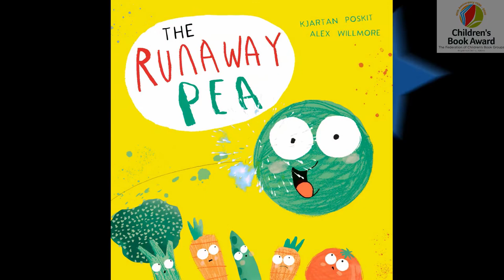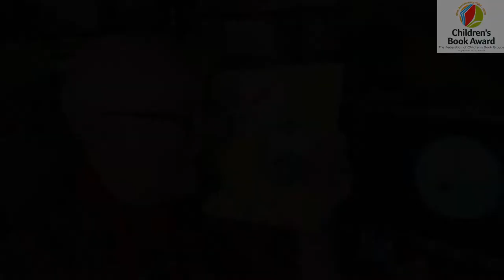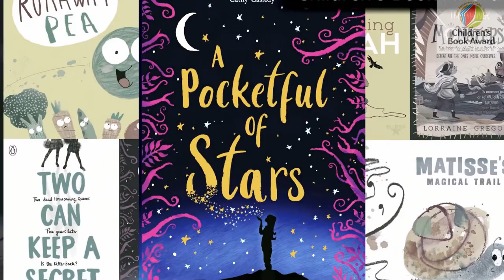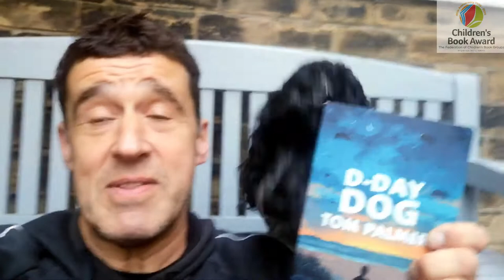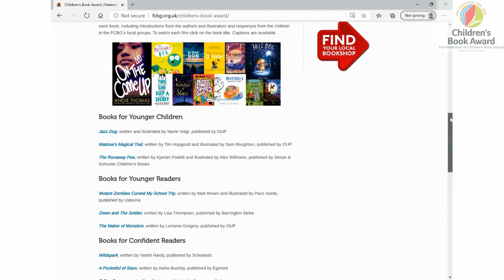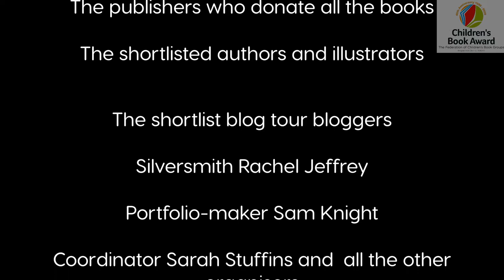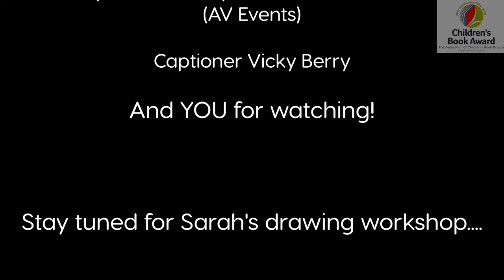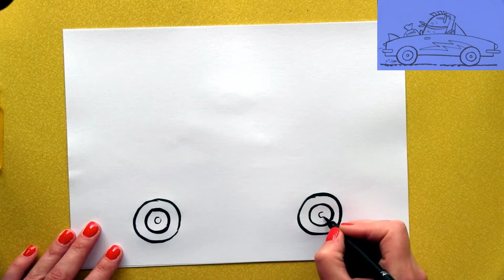The Childrens book Award 2020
The votes have all been counted and the winners will be announced in an online ceremony at 2pm on Saturday 10th October.

Join hosts Sarah McIntyre and Philip Reeve to discover who has won the CBA awards for 2020. Sarah and Philip will also be reading a brand new story – written especially for the Book Award!

And don't forget to check out videos of all the shortlisted books